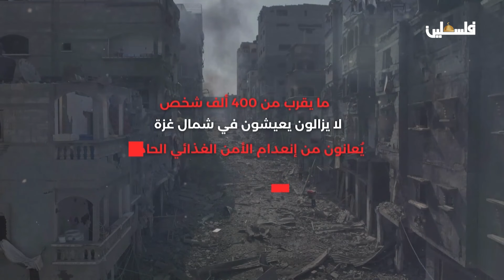غزة في ظل الحرب في عامها الثاني وضع إنساني خطير وكارثي